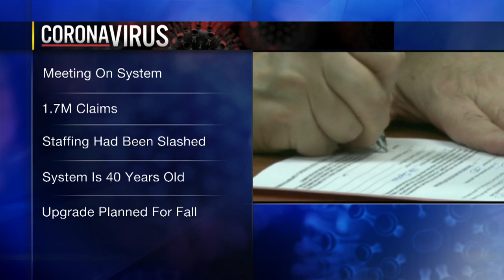Lawmakers calling for immediate changes to Pennsylvania’s unemployment system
People across our state are expressing anger and frustration about the unemployment compensation in Pennsylvania, saying the system is broken and inefficient. State lawmakers agree and they're calling for immediate changes and answers.